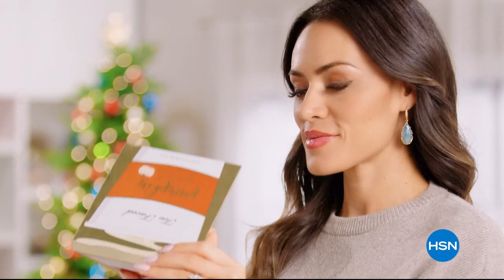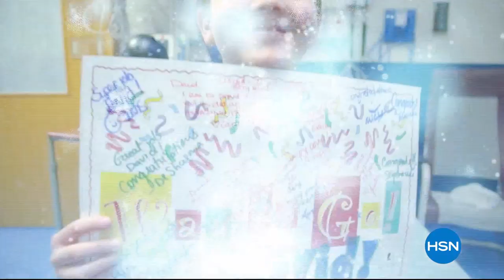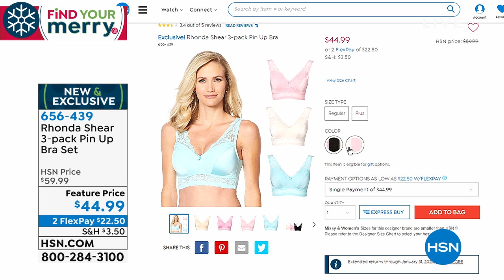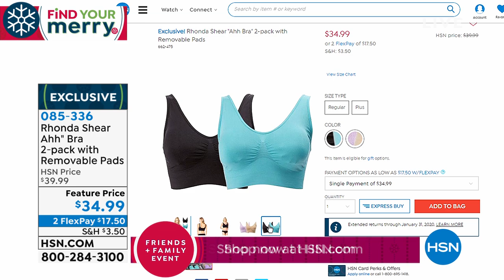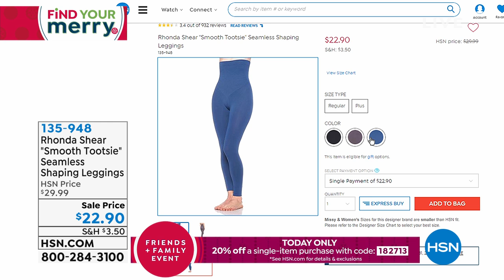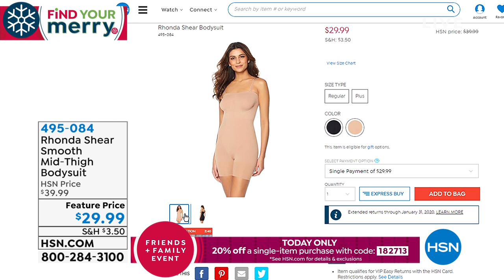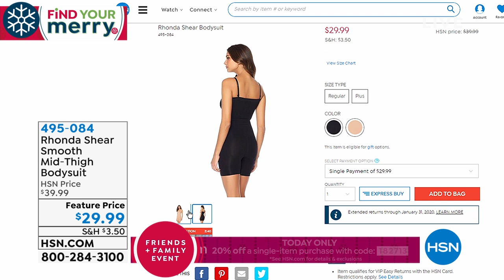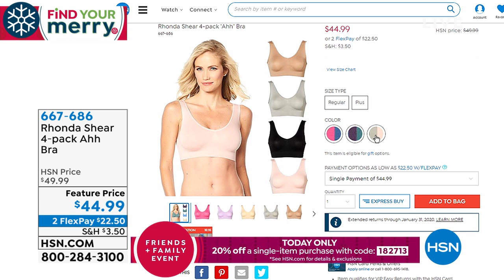HSN | Body Solutions by Rhonda Shear 10.17.2019 - 02 PM